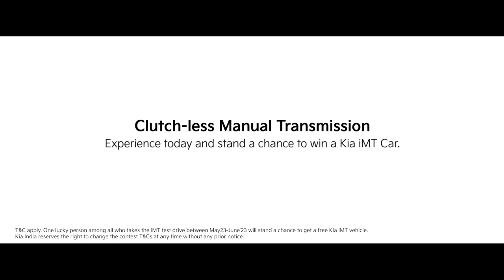Kia India | iMT Deets With Dad | EP2: The magical clutch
Experience the magic of iMT, where clutch-less driving takes the center stage!
Discover seamless control and effortless shifts with Kia's innovative Intelligent Manual Transmission. The clutch may be hidden, but the thrill is real!
Test Drive today and stand a chance to win a Kia iMT.